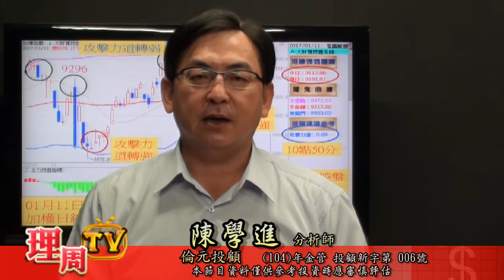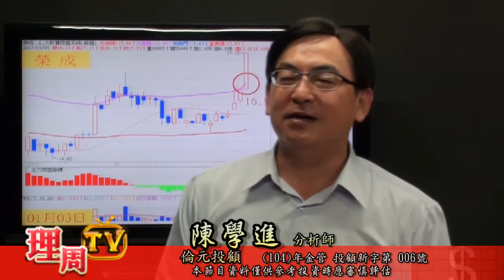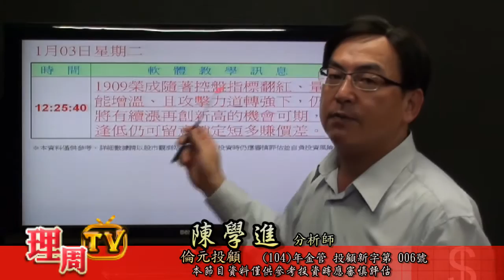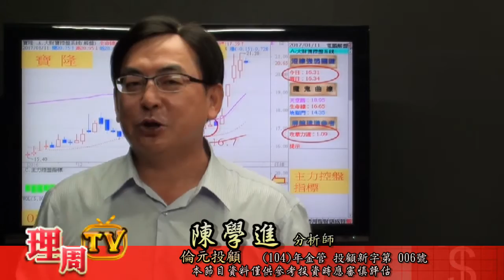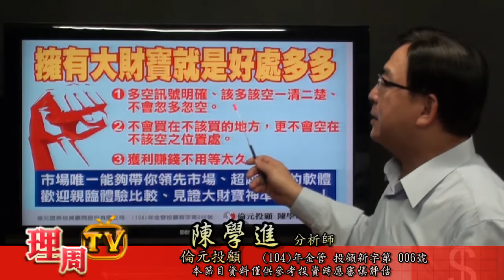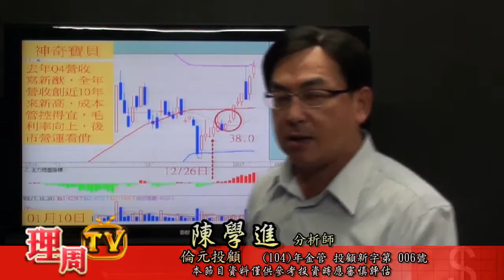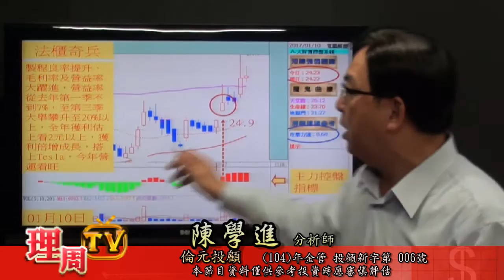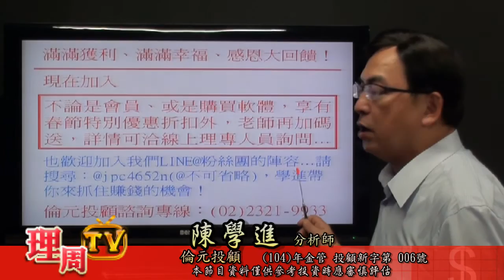理周TV-20170111 陳學進 股市小學堂／滿滿獲利，滿滿幸福，感恩大回饋！歡迎跟上贏家的腳步！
加入股市大財寶Line@
ID:@jpc4652n
更多倫元投顧 分析師陳學進的精彩分析：